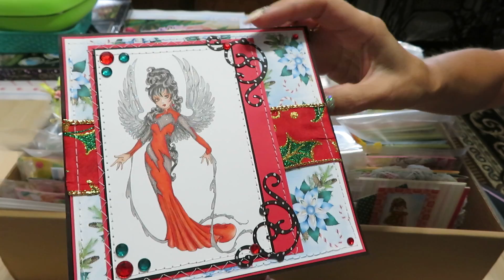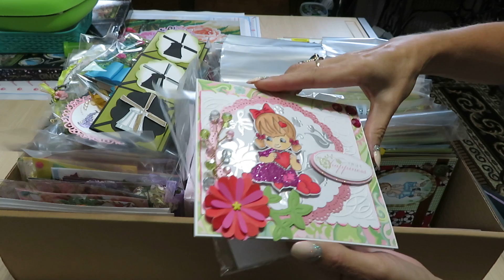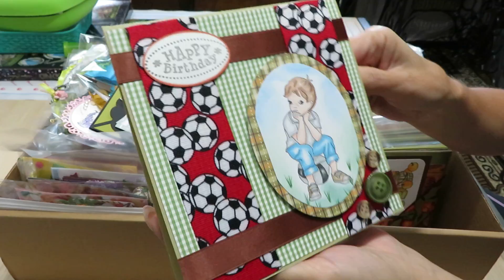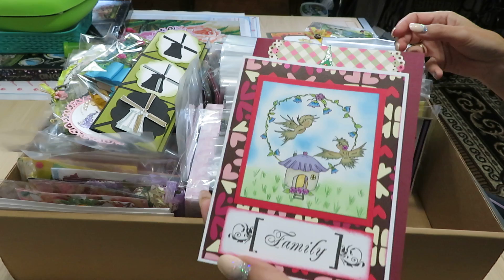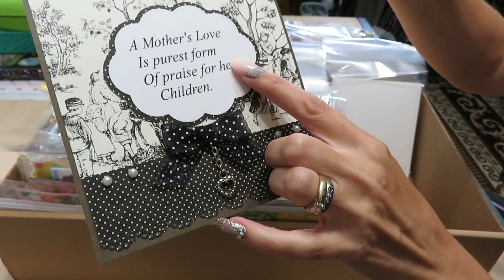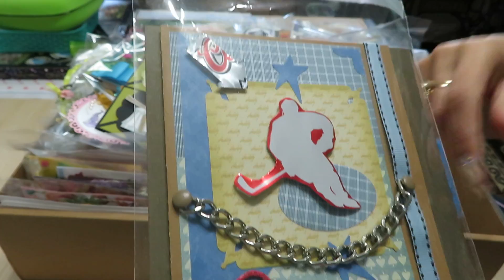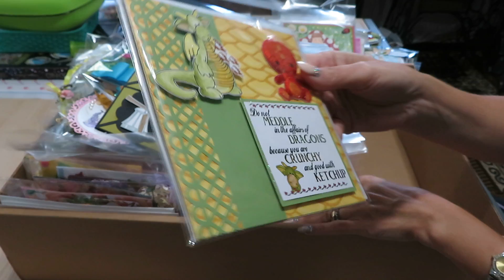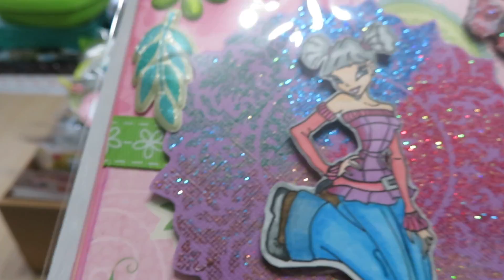My Handmade Cards Collection. Part #3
Here it is - Part #3.
I really hope, that some of you can help me with the question in this video about my Blog. Thanks a bunch!

Cards collection